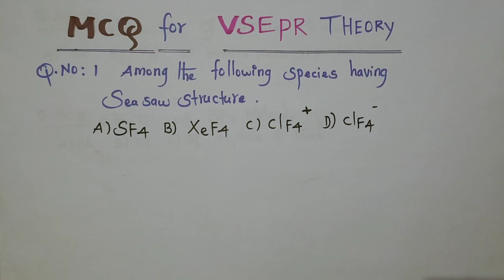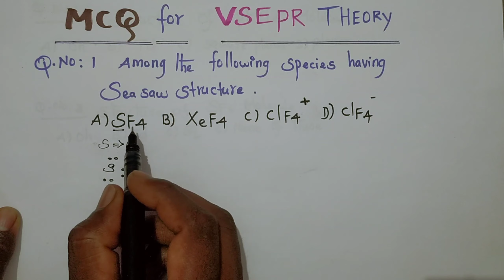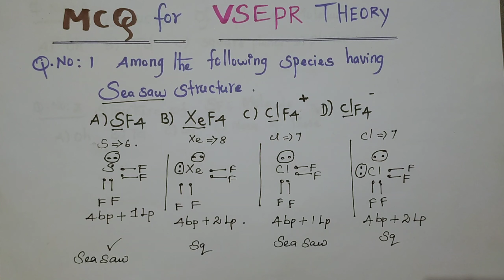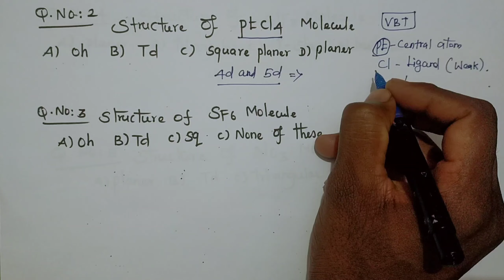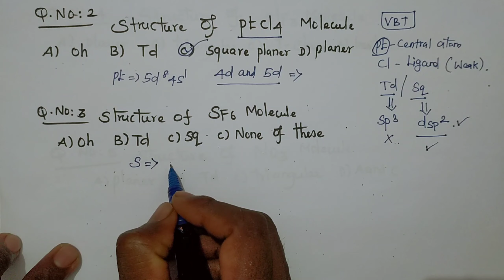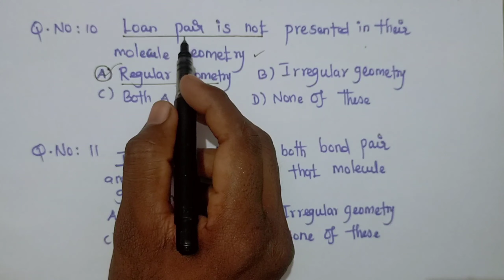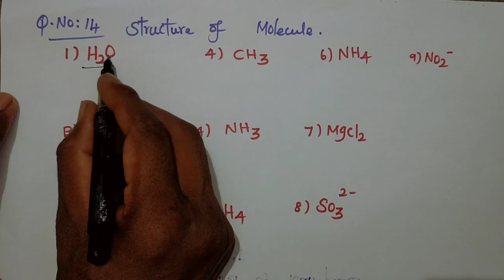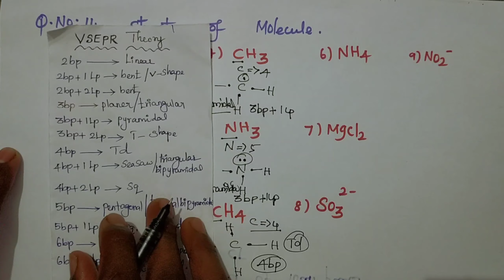VSEPR theory MCQ | PG TRB/POLY TRB | NET | SET | GATE | NEET | JEE | IIT-JAM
In this video clearly explained for VSEPR theory MCQ it's very useful & get one mark for TRB/POLYTECHNIC TRB/CSIR-NET/SET/GATE/NEET/JEE  Compitative exams